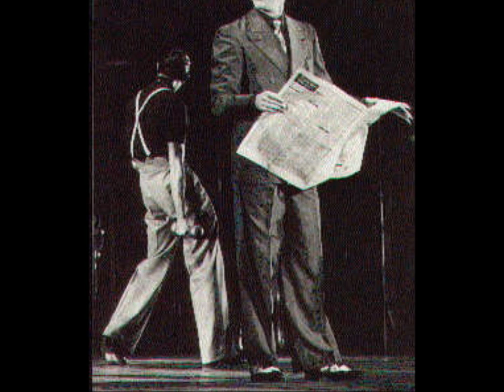Steve Barton Picture Gallery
On the birthday of legendary American dancer, director, singer, choreographer and stage actor Steve Barton I made a picture show of him in his stage roles. It is a loss to history that there are not more video recordings of who might have been the greatest American baritone musical theater has had,  but we are blessed that we could capture his magical singing voice readily in audio recordings, and that he left behind also a legacy of vividly-colored photographs that capture his glowing stage presence and hint at his dramatic gifts.

There are wonderful websites out there cataloging Steve's performances through bibliographies, biographies and photo galleries. The productions stills and photos of playbills at the end of the video represent less than half of the titles he has performed, there is infinitely more to see of Steve. The two web pages below were my primary sources for the stills you see in this tribute, you should have a visit.

I did not make the collage at 5:40. I have found it posted on multiple websites but do not know who the artist is, if you made this gorgeous montage of Tanz der Vampire photos with Steve let me know and receive the credit you deserve.